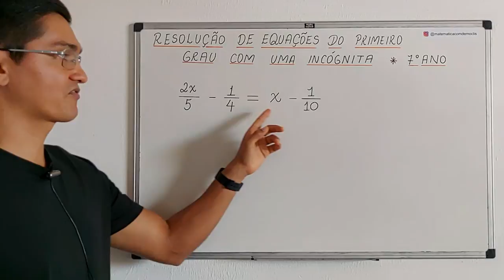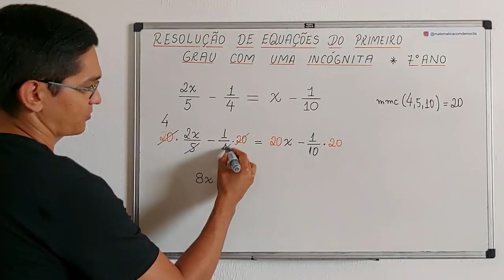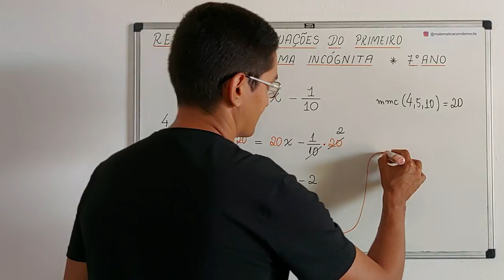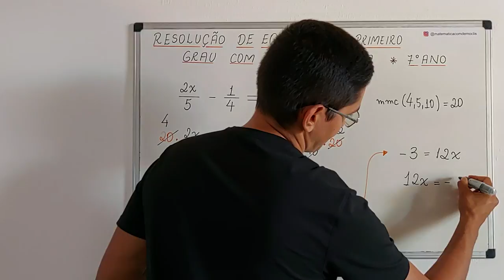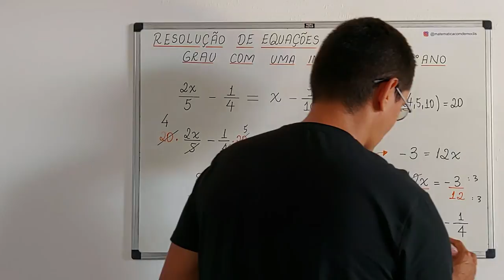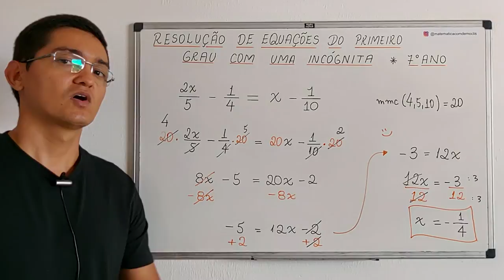EQUAÇÃO DO PRIMEIRO GRAU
Olá, amigos do meu canal no YouTube. Eu sou o professor Demóclis Rocha e, neste vídeo, apresentarei uma resolução para uma equação do primeiro grau.

(2𝑥)/5 − 1/4 = 𝑥 − 1/10

CÂMERAS

MICROFONES